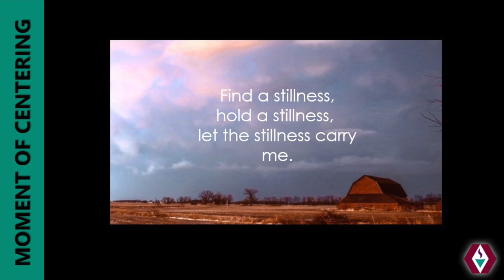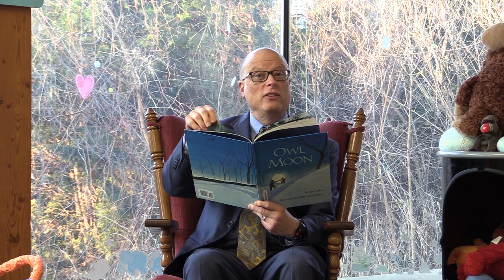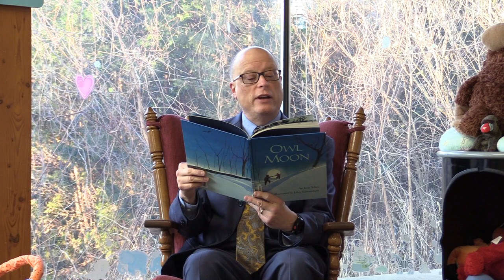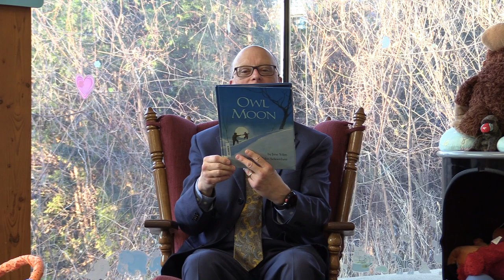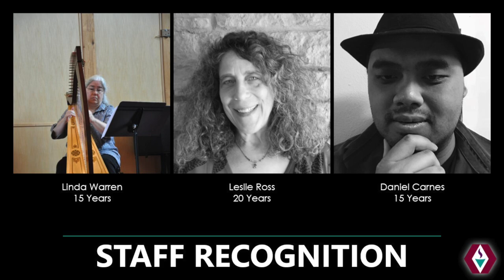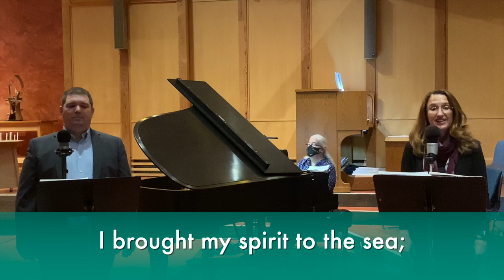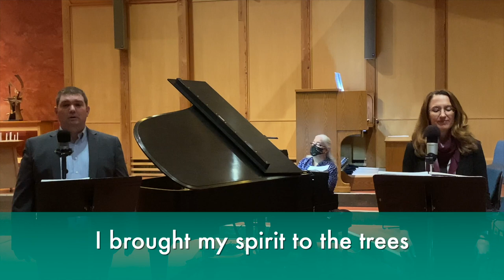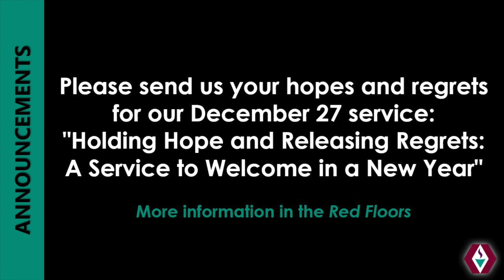Sunday, December 6 - ``Find a Stillness``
In some ways, a pandemic seems like the perfect excuse to find more stillness in our lives. With so much that usually occupies our time now freed up, we should have more time to get in touch with the deepest part of ourselves. But that still seems pretty hard, in some ways even harder. So how can we find a stillness during this pandemic-tinged season of cold and short days? FUS Assistant Music Director Linda Warren will play music for solo harp, including the Fauré Pavane.